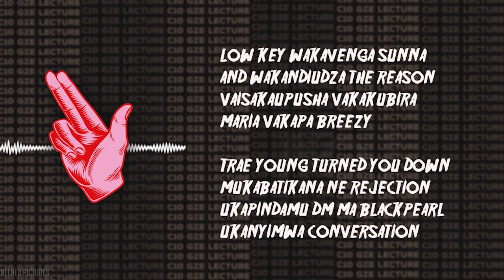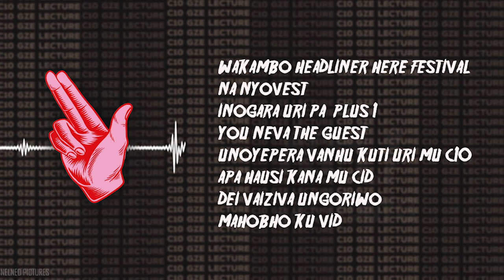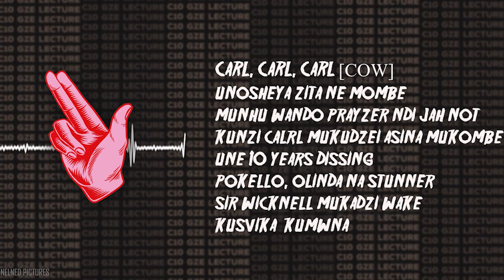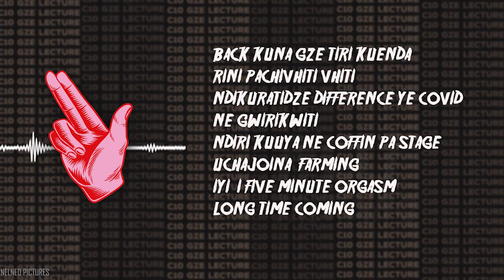Noble Stylz C10 (Gze Diss Lecture) Lyric Video